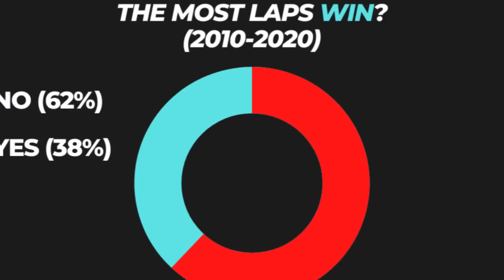What is the Luckiest NASCAR Win?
When you think about it, winning a NASCAR race is pretty hard. A driver has to beat roughly 40 other racers on track, not to mention the physical and mental strength it requires. Winning a NASCAR race puts you in elite company, as only 204 people have ever won at NASCAR’s top level. But as many of you know, luck often plays a huge factor in who wins a race. Factors like fuel strategy, pit road issues, wrecks, poorly timed cautions, and falling off late can all mess things up for the race’s dominant car. In fact, between 2010 and 2020, the driver who led the most laps only won 38% of the time.

This fact led me to seek out what was the most lucky win in NASCAR’s history. There have been tons of “lucky wins” in NASCAR, so I’m not going to be able to get to all of them. But I want to look at many of these finishes and determine what truly is the luckiest win in the history of NASCAR.